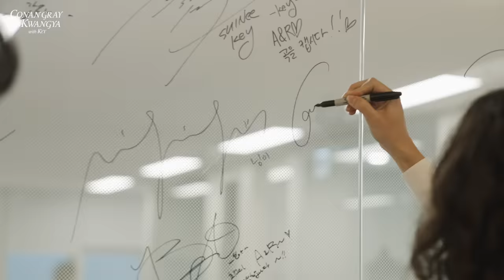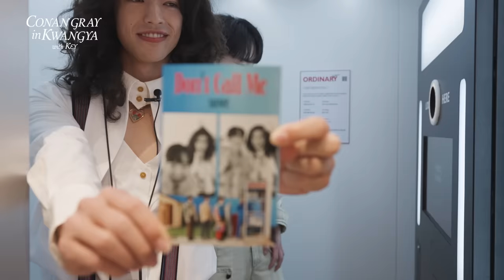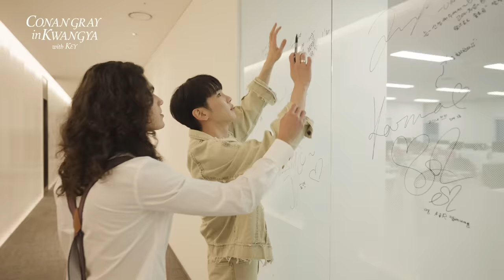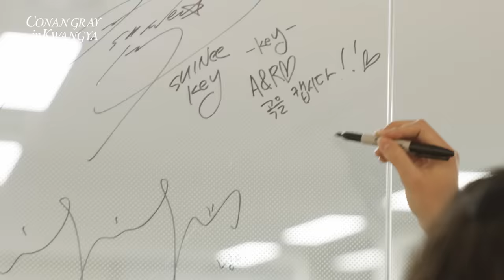Conan Gray in KWANGYA with KEY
KEY's 2nd album "Gasoline" is out!